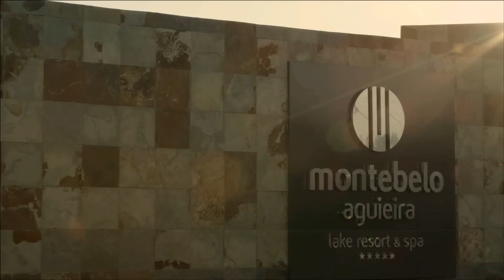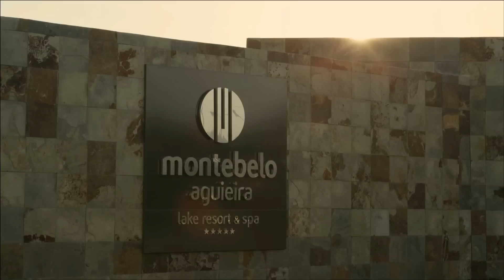Montebelo Aguieira Lake Resort & Spa ***** (institucional)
Um lugar para sentir e sonhar

Nas cristalinas e serenas águas da Barragem da Aguieira desenvolvem-se várias actividades de recreio e lazer que têm servido como principal cartão de visita a todos aqueles que apreciam o verdadeiro contacto com a natureza.

No lugar onde os declives das serras se encontram com as águas serenas do rio, foi desenvolvido um aldeamento turístico e habitacional único a nível nacional, inserido numa das mais belas paisagens do país.

Mais do que um lugar de bem-estar, aqui vai encontrar um espaço surpreendente!